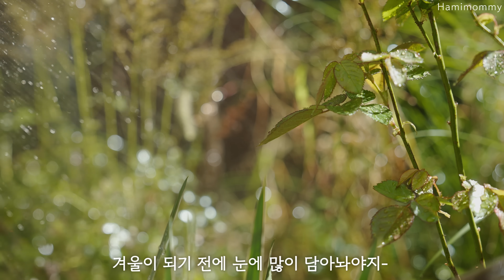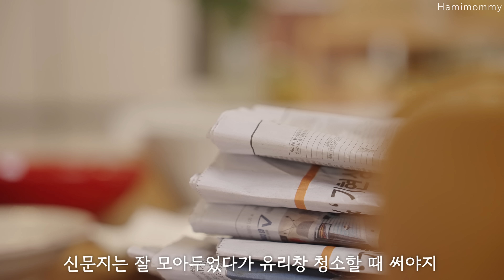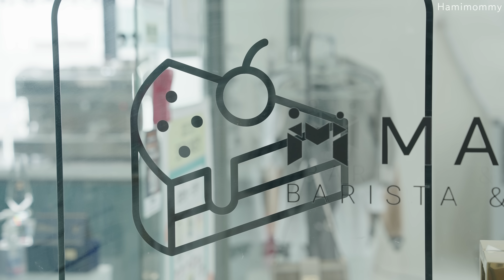Vlogㅣ남편 출장가고 혼자 노는 일상ㅣ내가 그릇 사는 곳, 식기 쇼핑 팁ㅣ마지막 베이킹 수업 🍰ㅣ푸딩계란찜, 찜닭, 레드벨벳머핀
ㅇ 그릇 할인 창고 : 모드니 (일산지점)
ㅇ 구매한 그릇
   - 카네슈즈 브래드 접시 오렌지
   - 오벤로 플리츠 타원볼 버건디
   - 르크루제 스피어머그 쉘핑크
   - 광주요 백합백색볼, 백합백색 면기
   - 에밀앙리 샐러드볼 레드
   - 청삼유기 방짜 샐러드볼
* 모두 직접 구매한 제품입니다.

📍요리 정보 : 배추된장국, 푸딩계란찜, 브로콜리무침, 김치볶음밥, 찜닭, 레드벨벳머핀
📍베이킹 : 레드벨벳머핀 (맘보 바리스타 제과 학원 레시피 입니다 )